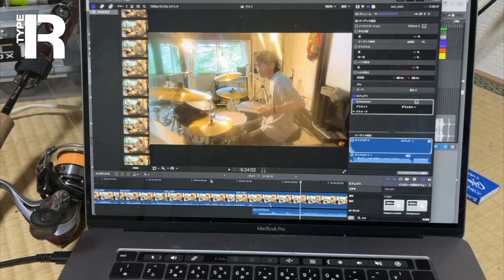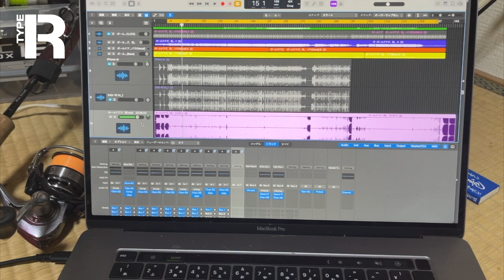[TYPE-R / タイプアール] 刄田綴色 シグネチャースネアスネアドラム 本人試奏 Toshiki Hata plays his signature snare drum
2023年6月1日出荷開始！刄田綴色 シグネチャースネアスネアドラム

【僕の音がするスネアが単純に欲しかった】刄田綴色（東京事変）

スネア初回ロット限定でCANOPUSより発売予定のシグネチャースティックが1ペアついてくる特典付！（発売日等の詳細は後日発表）